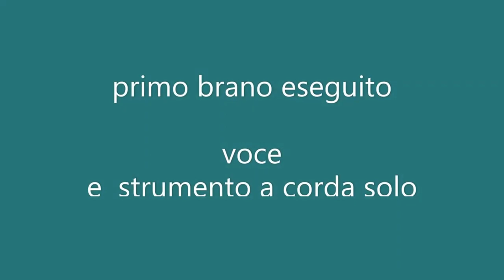kissarn and voice. strumento a corda, voce in un locale. 24 giugno 2005 vintage - My Ethiopia 14bis